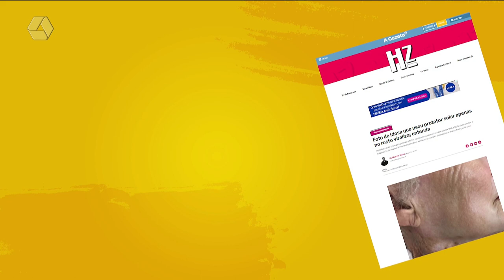A Casa é Sua: Mais da metade dos brasileiros não usa nenhum tipo de filtro solar